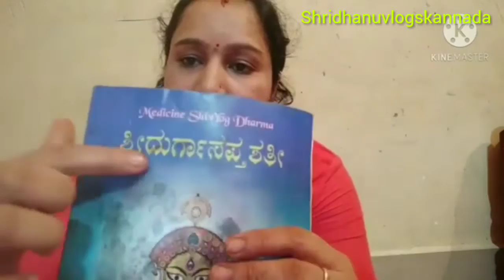Navratri:| ದೇವಿಯ ಎರಡನೇ ದಿನದ ಅಲಂಕಾರ ಶ್ರೀ ದುರ್ಗಾ ಸಪ್ತಶತಿ| ನೈವೇದ್ಯ!!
Navratri:| ದೇವಿ
Indianmomroutineನವರಾತ್ರಿಯ ದೇವಿಯ ಎರಡನೇ ದಿನದ ಅಲಂಕಾರ ಶ್ರೀ ದುರ್ಗಾ ಸಪ್ತಶತಿ| ನೈವೇದ್ಯ!!

daily family viogs

everyday vlogs
kannada vlogs  funny vlogs  daily  local viogs  Puja  vlogs  today vlogs
 please support me 🙏👇👇